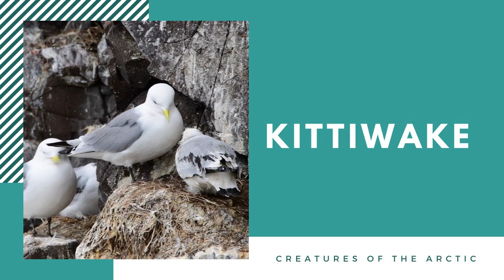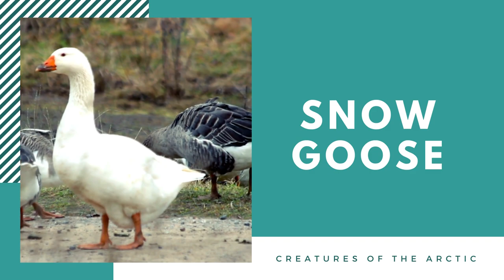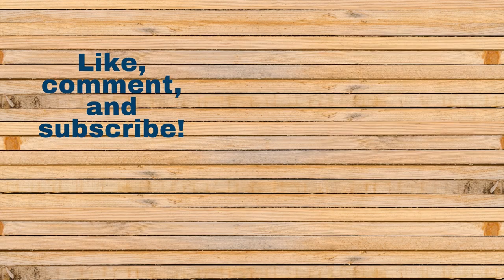Arctic Animals 🐻‍❄️: List of 32 Animals that Live in the Arctic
The Arctic has a wider variety of animal life than Antarctica. The animals of the north polar region can be seasonal visitors at the edge, permanent residents of the High Arctic or anywhere in-between.

In this video, you will learn an A-to-Z list of common arctic animals.
o Arctic fox
o Arctic ground squirrel
o Arctic hare
o Arctic Tern
o Arctic Wolf
o Atlantic puffin
o Bald Eagle
o Beluga
o Black guillemot
o Crested auklet
o Dall Sheep
o Earless seal
o Eider
o Glaucous gull
o Ivory Gull
o Kittiwake
o Lagopus
o Little auk
o Muskox
o Orca
o Parasitic jaeger
o Polar bear
o Reindeer
o Rock ptarmigan
o Snow goose
o Snowshoe Hare
o Snowy owl
o Thick-billed murre
o Uria
o Walrus
o Willow ptarmigan
o Wolverine